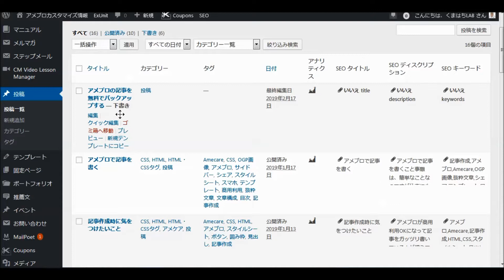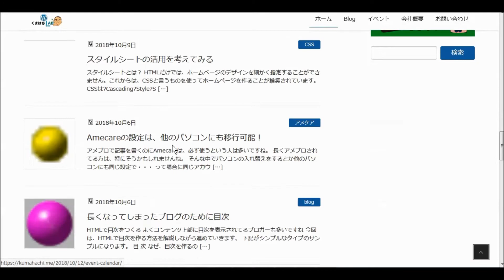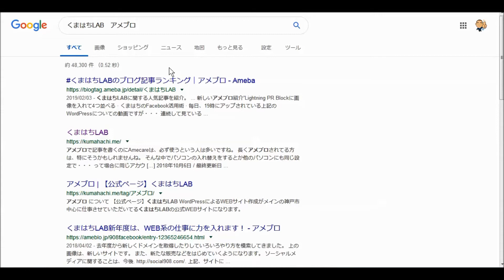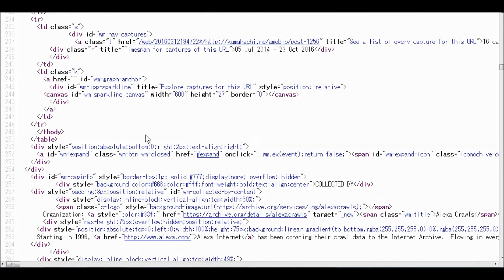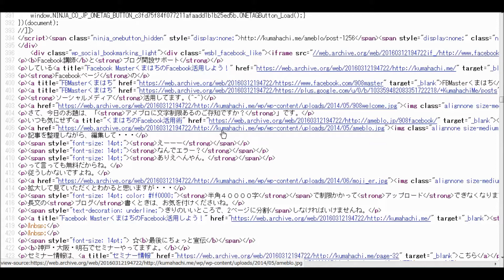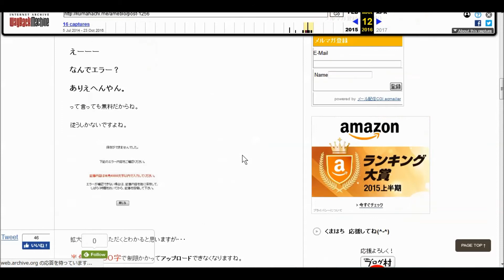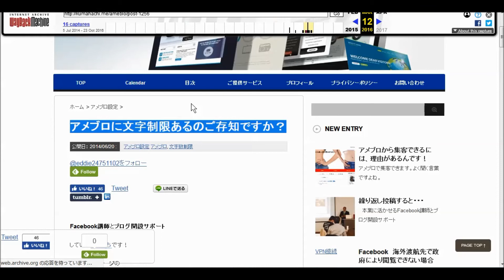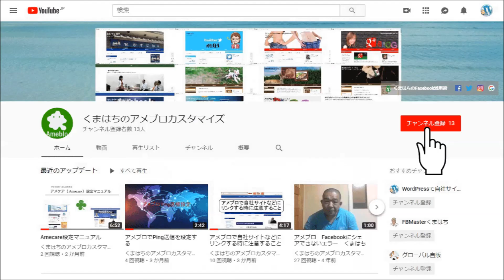削除したWordPressの記事を復元する方法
以前持っていたブログ記事をバックアップないけど復元する方法ない？
うっかり完全削除した場合に何か方法ない？
そんな問い合わせが数件続きました。
100%ではないのですが、運がよければ復元できるかもしれません。